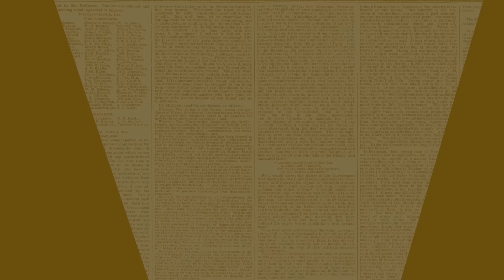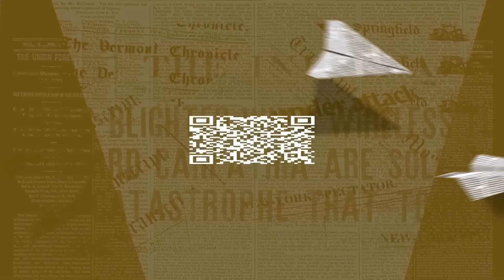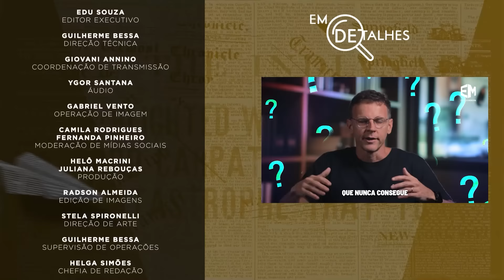EM DETALHES - 23/08/24 - EMPRESÁRIO DONO DO BOTAFOGO ACUMULA HISTÓRICO DE FRAUDES INTERNACIONAIS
No programa Em Detalhes de hoje, Gabriela Varella recebe o jornalista Juca Kfouri para conversar sobre "Empresário dono do Botafogo acumula histórico de fraudes internacionais".